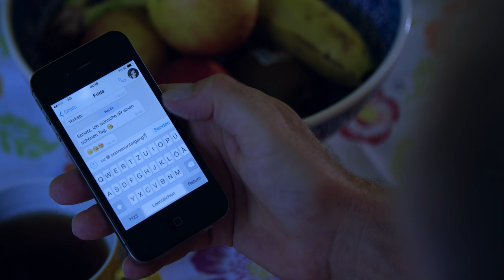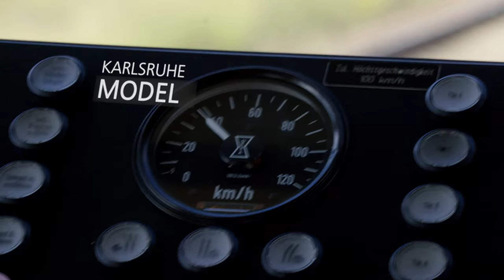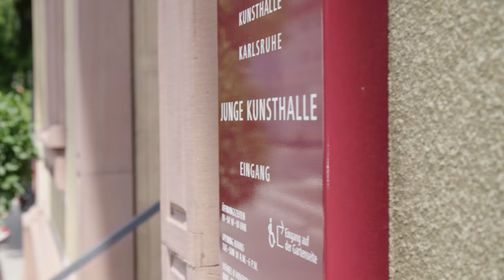Karlsruhe's Image Film (English)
Innovative, authen­tic, diverse: Karlsruhe's new image film, which was produced by Rosebud Productions and Fett&Zucker, depicts the city's strengths and presents Karlsruhe as a city on the move which is in a continuous process of development.